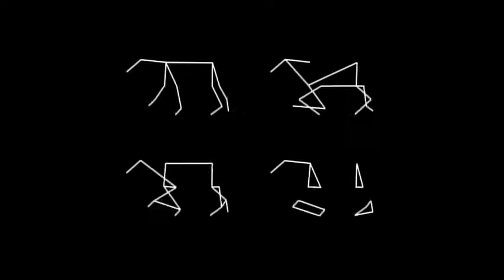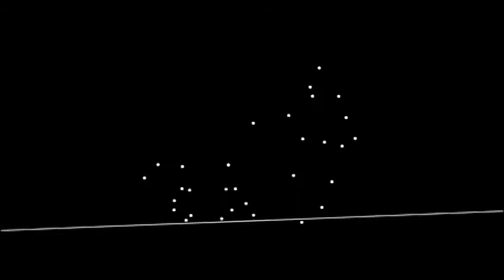Tokyo Strut (Sato Masahiko & Ueta Mio)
from Tokyo Loop, 2007